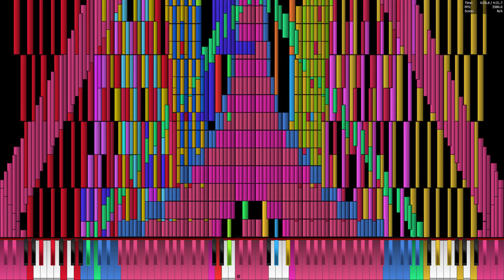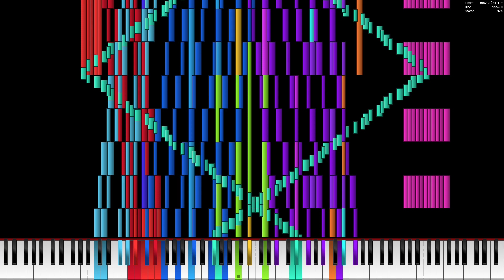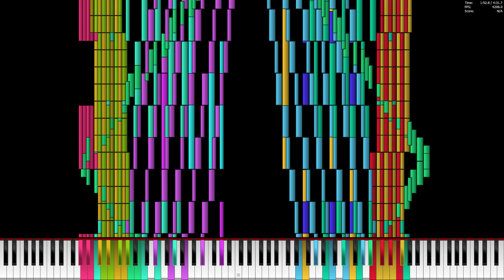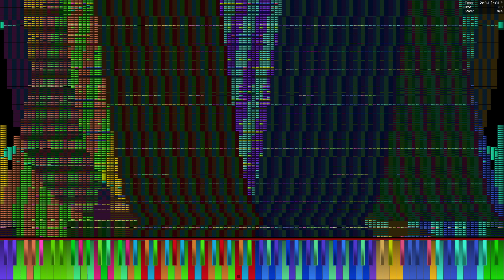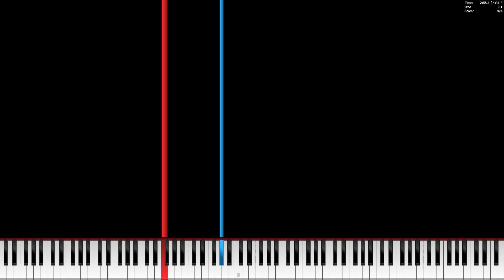[Black MIDI] Fall Apart 43 Million Notes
sorry for the lack of uploads lately
testing my RTX 4090
MIDI made by YAYBrony